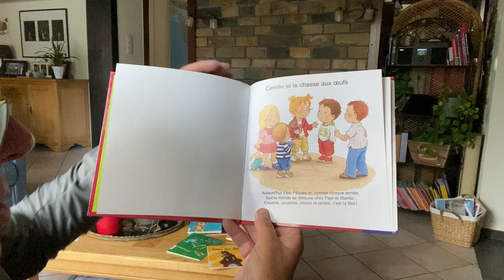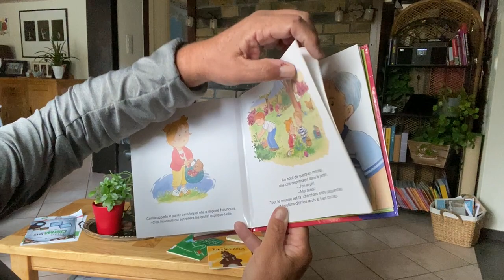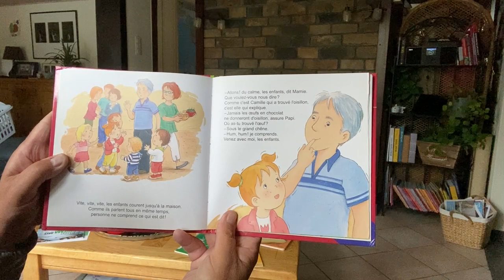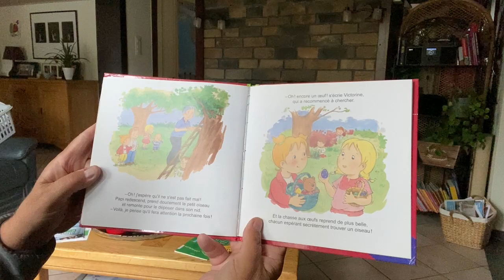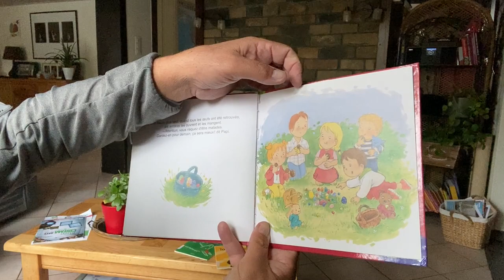984 Camille et la chasse aux oeufs